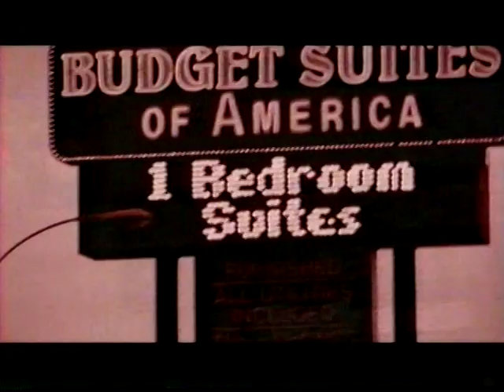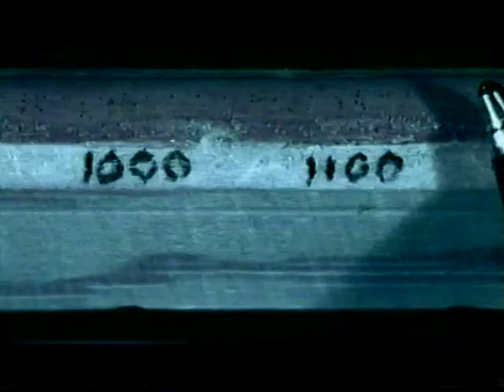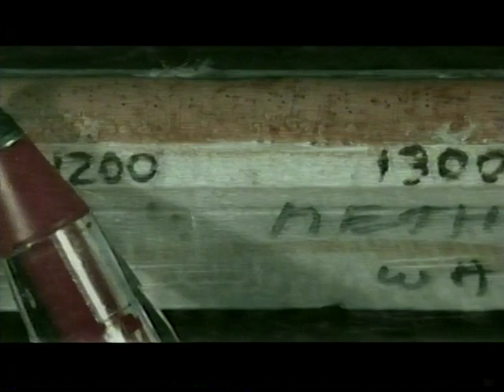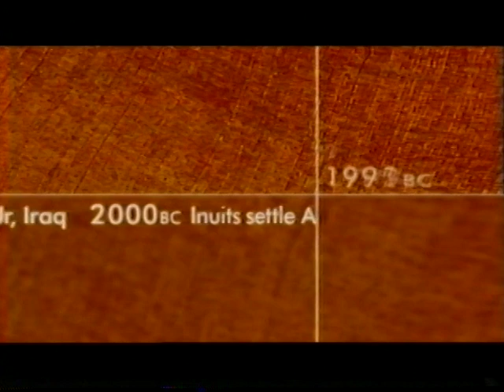Methuselah part 1